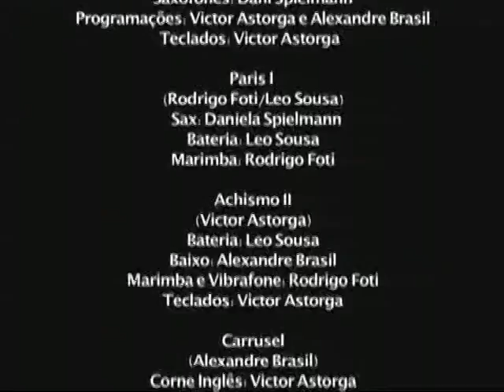Novela Vaga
Short film by Beto Valente e Dado Amaral.
Brazil/France - 2007
With Paulo Tiefenthaler